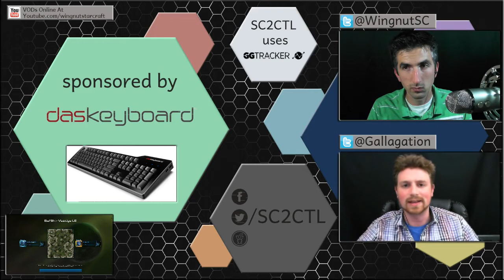SC2CTL - Playoffs RO12 - .SCA vs EtnD - Game2